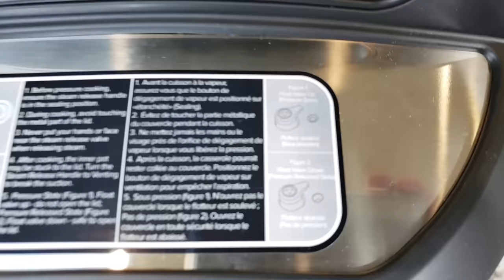How To Make Charro Beans | Instant Pot Recipe | Simply Mamá Cooks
Today I am making a delicious Instant Pot Charro Beans Recipe in a 6 Qt Instant Pot. These are perfect to serve along side a family meal or freeze in containers or later use.

Welcome to Simply Mamá Cooks YouTube Channel! I am a Mom to a blended Korean / Mexican American family that loves to share what I cook in my home. I am still learning and enjoy the process of making home cooked food.

 AND HASH TAG Simply Mama Cooks

INGREDIENTS
1 lb (454 g) pinto beans (cleaned and rinsed)
6 cups (1.42 L) water
2 Tbsp (18 g) Tomato flavored chicken bouillon powder (I use Knorr brand)
8 oz (227 g) thick cut bacon (chopped)
4 oz (113 g) Mexican style chorizo
1 small onion (170 g) (chopped)
2 Roma tomatoes (165 g) (chopped)
1 large jalapeño (50 g) (chopped)
3 to 5 cloves fresh garlic (22 g) (chopped)
handful chopped fresh cilantro (15 g) (optional)
⭐️ 6 Qt Instant Pot

MUSIC
Places by Ulas Pakkan, Courtesy of Shutterstock, Inc.

EASY RECIPE FOR CHARRO BEANS
How To Make CHarro Beans
Mexican Style Cowboy Beans